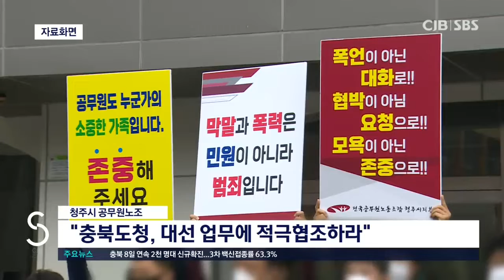청주시공무원노조, “대선 업무, 도청이 적극 협조해야”